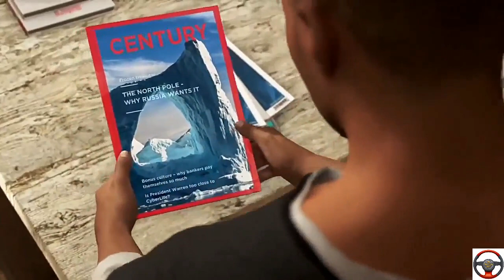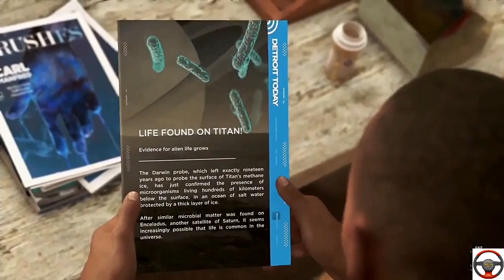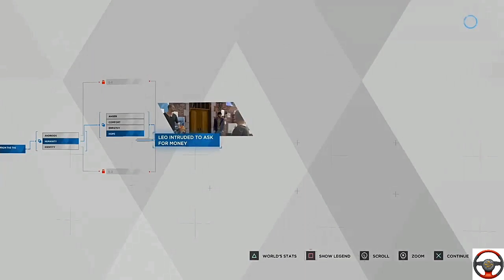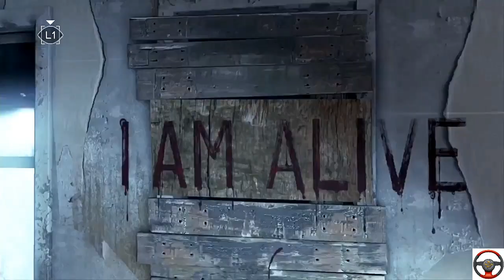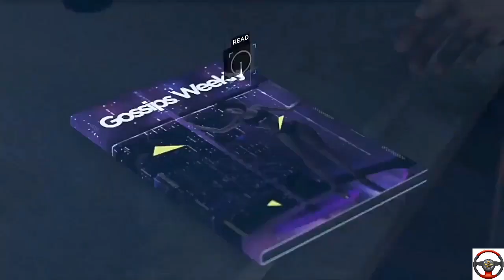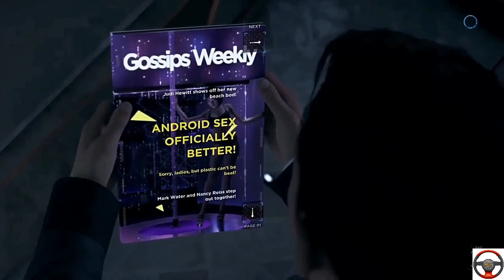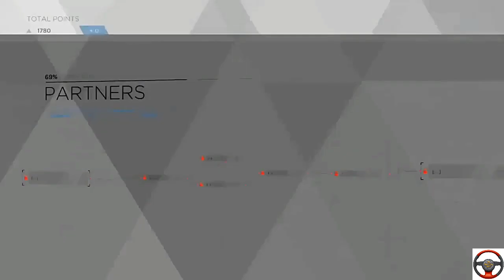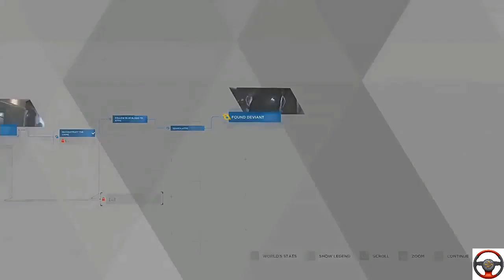Detroit Become Human Walkthrough Gameplay part-:3 | No Commentary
Detroit Become Human Walkthrough Gameplay part-:1 | No Commentary